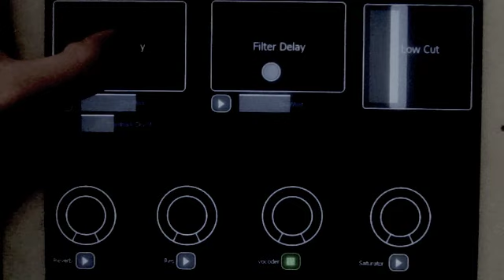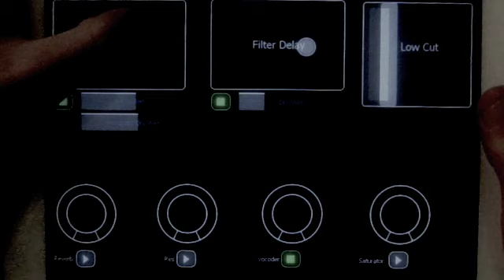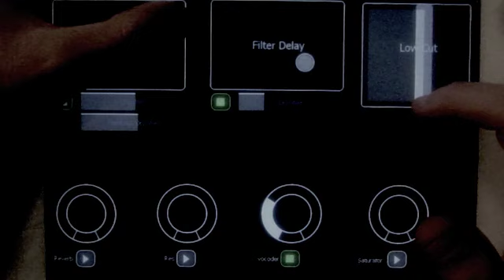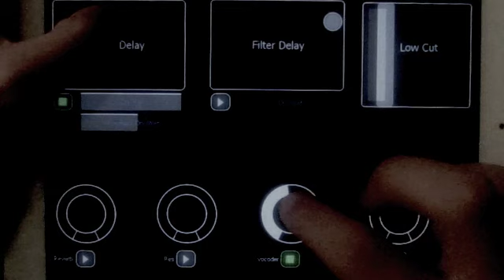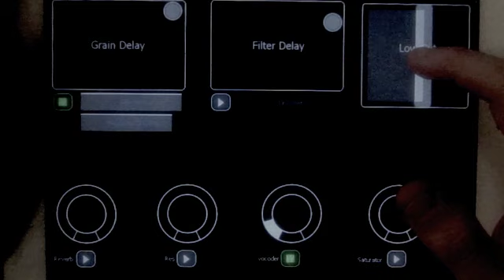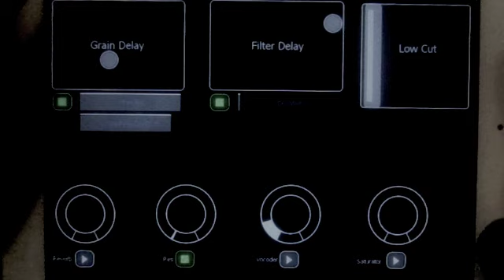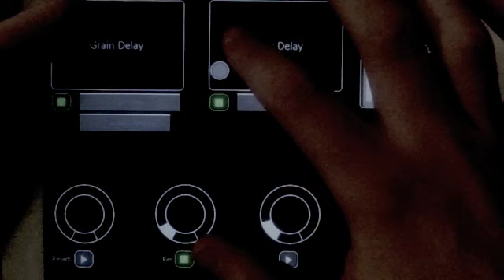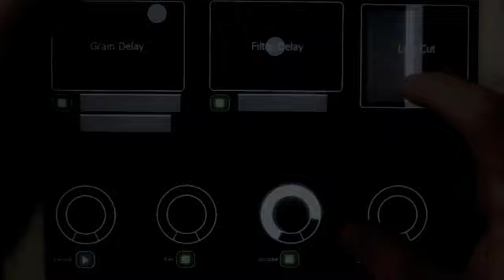Live Lemur ASMR Improvisation #1 - Clicking, Tapping and Scratching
This video gives an insight into how I am currently creating my ASMR content. Using lemur I am able to change many parameters in unison to create triggers that go beyond the traditional sounds of the phenomena